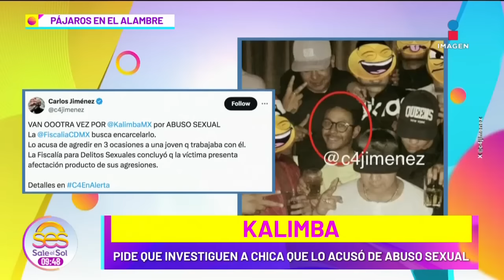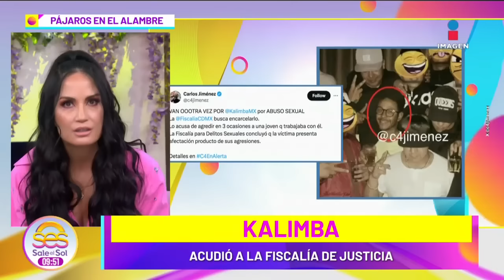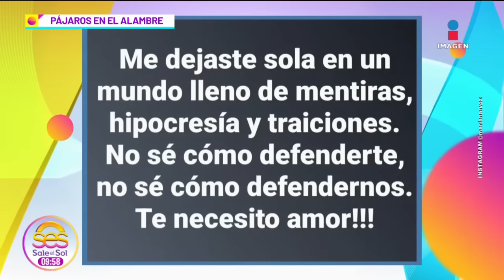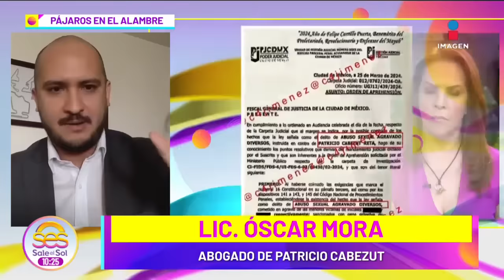Patricio Cabezut, Aurea Zapata, Kalimba, Niurka, Cristian Castro | Lo Mejor de Pájaros | 2/04/2024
Abogado de PatricioCabezut asegura NO está PRÓFUGO tras la denuncia de AureaZapata. Kalimba EXIGE investiguen a mujer que lo señaló de ABUSAR de su amiga y luego BORRÓ el video. Niurka EXPLOTA contra los hijos de NicandroDíaz por NO aceptar su relación con MarianaRobles. CristianCastro PRESUME a su nueva NOVIA a SEMANAS de terminar con MarielaSánchez.